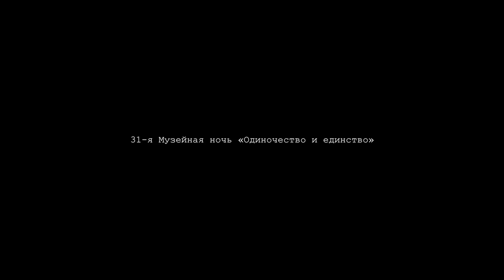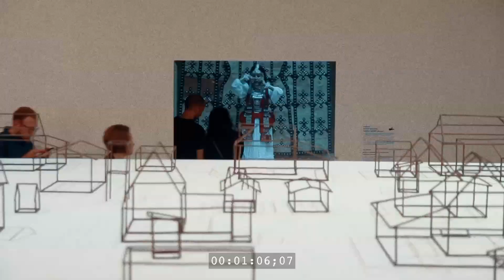Одиночество и единство